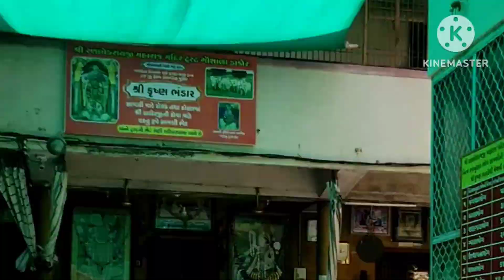ranchhodray Temple dakor